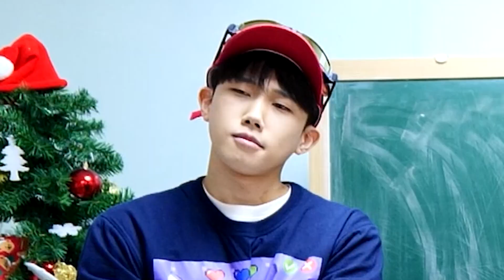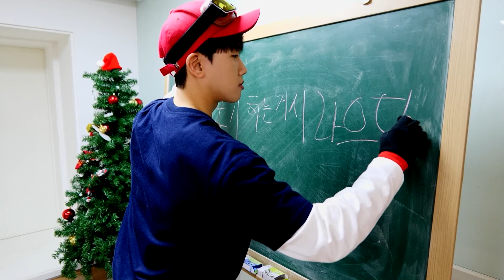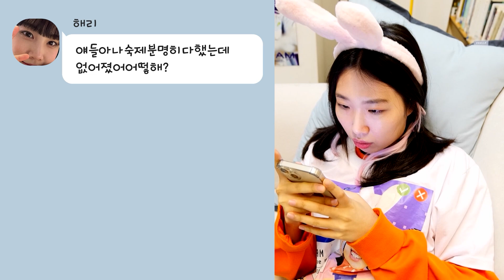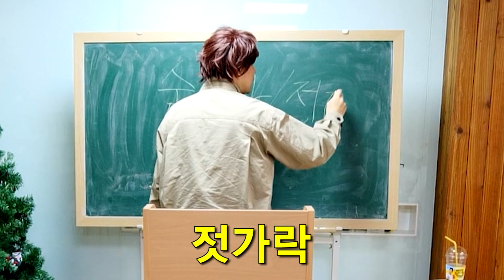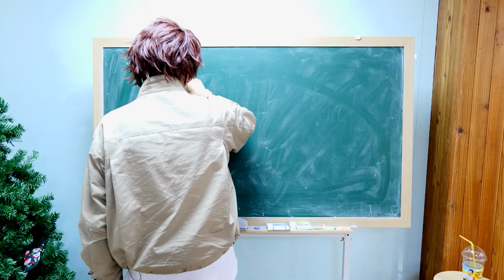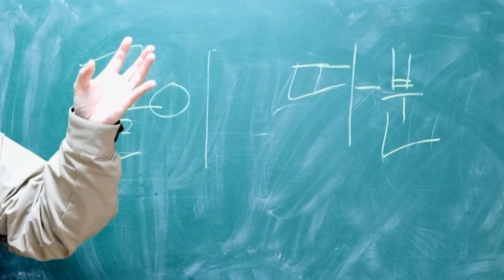맞춤법 틀리는 유형!! 단톡방 맞춤법 빌런 등장!!ㅋㅋㅋㅋㅋㅋ -홍팸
💜찐친들이 모여있는 채널🤩
💜홍팸에서 펼쳐지는 킹잼 이야기🤣
💜홍팸 구독행!👆 좋아행!💞 알림행!🔔